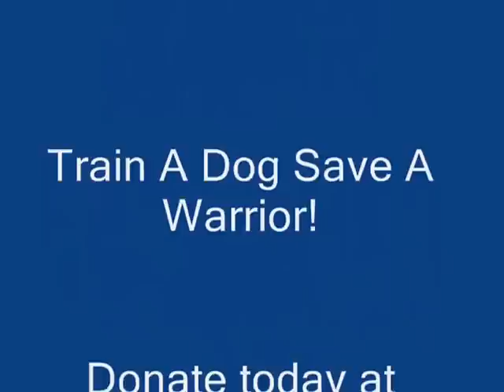Brittney and Grunt PAT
Service dog Public Access Test for TADSAW team Brittney and Grunt. Trainer Leah Patterson of Total Canine Care Clarksville TN.